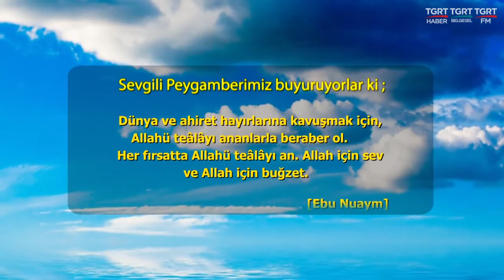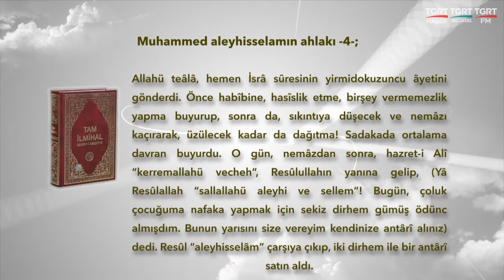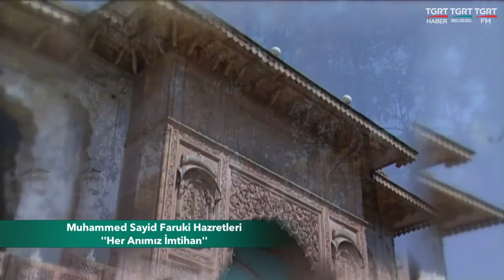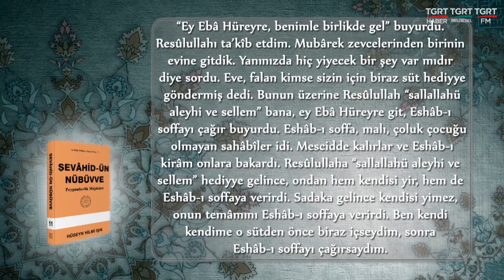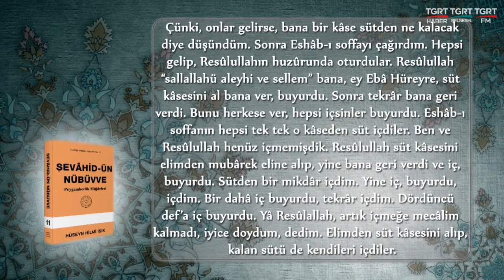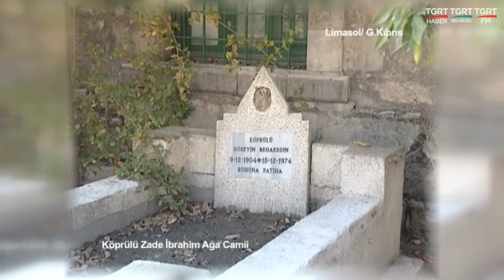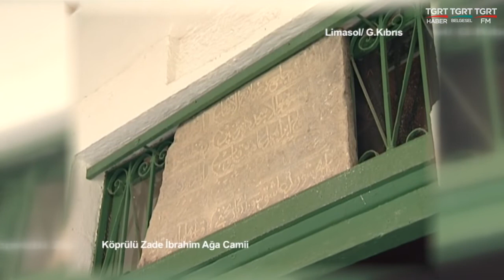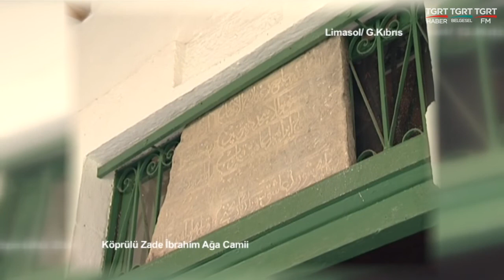HUZURA DOGRU 02122018